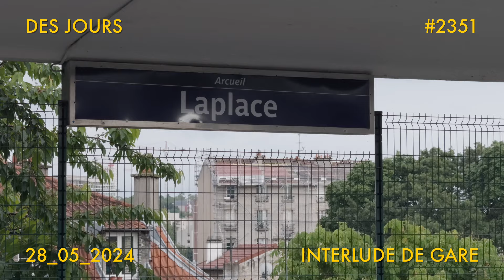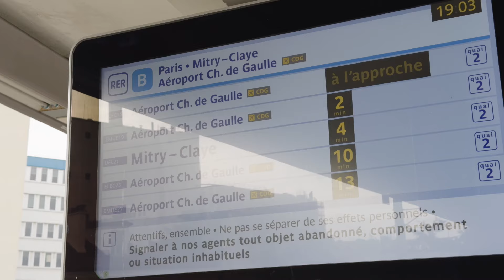Des jours #2351 - Interlude de gare